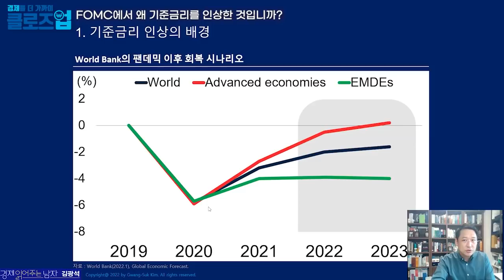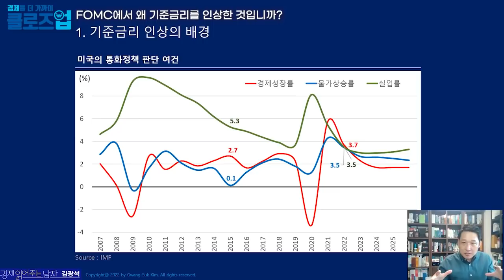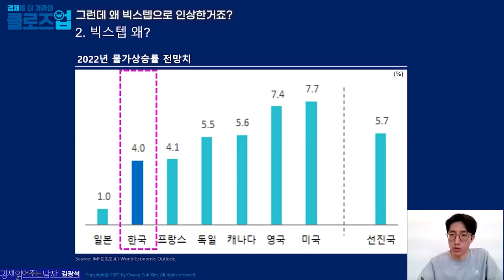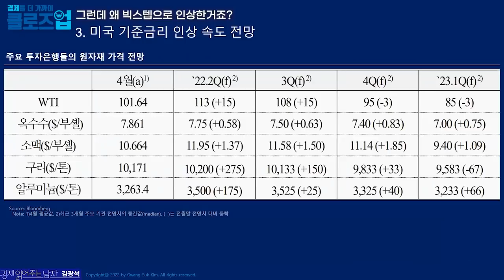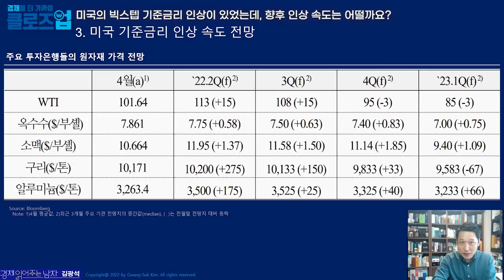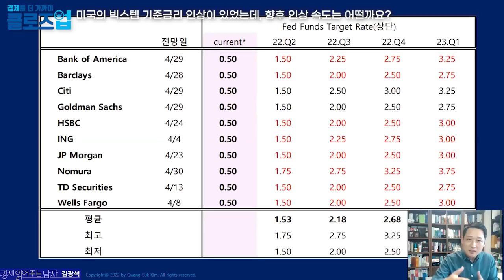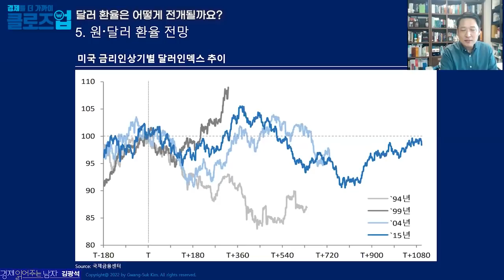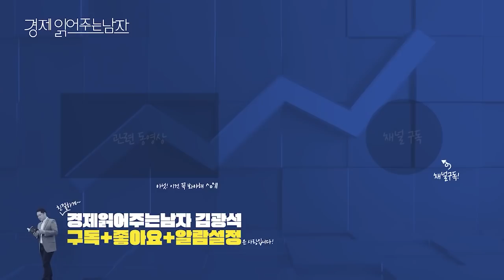[클로즈업] FOMC 빅스텝 금리인상에 따른 환율, 주식시장 영향은?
00:03 FOMC에서 왜 기준금리를 인상한 것입니까?
04:22 그런데 왜 빅스텝으로 인상한거죠?
10:02 미국의 빅스텝 기준금리 인상이 있었는데, 향후 인상 속도는 어떨까요?
19:36 5월말 한국은행의 기조는 어떨까요 ?
21:48 원달러 환율은 어떻게 전개될까요?
24:57 주식시장은 어떤 흐름을 보일까요?
28:19 FOMC 금리 인상 관해 구독자분들께 하고 싶은 얘기

안녕하세요. 경제읽어주는남자TV의 [클로즈업] 시리즈 PD 김준호 입니다.
이번 빅스텝 기준금리 인상과 시장 변동성으로 인해 공포감을 느낄 수도 있었을 텐데,
김광석 교수님 말씀하셨듯 미리 알고 대응하면 공포는 더이상 공포가 아니고,
불확실성의 안개를 걷어낼 수 있을 거라 생각합니다.
빠르게 FOMC 금리인상 소식과 인사이트를 공유해주신 김광석 교수님께 감사드리며,
경읽남 구독자분들께도 도움이 되는 영상이면 좋겠습니다~ 건강하세요 !

클로즈업 출연 문의 및 담당 PD 컨택